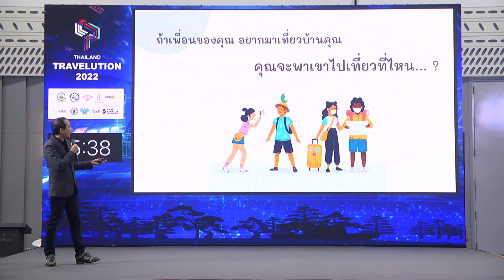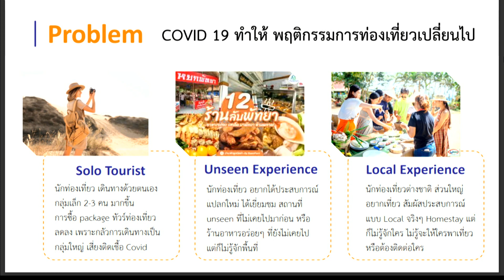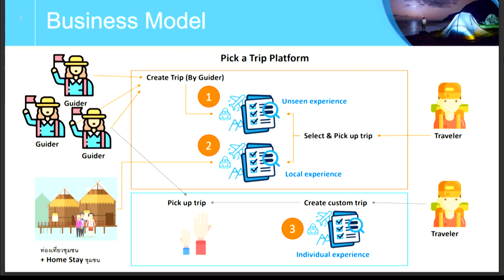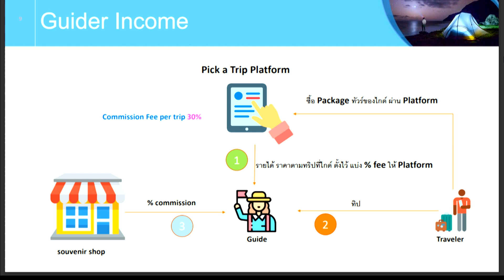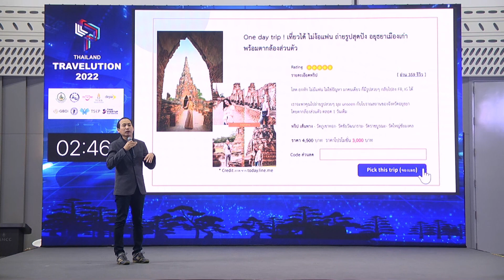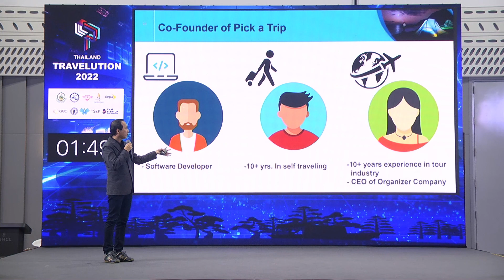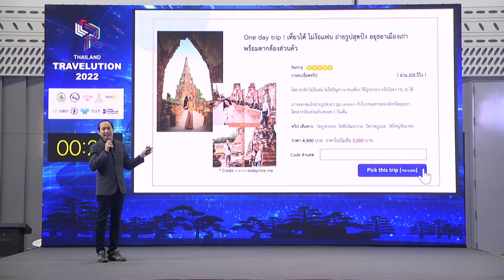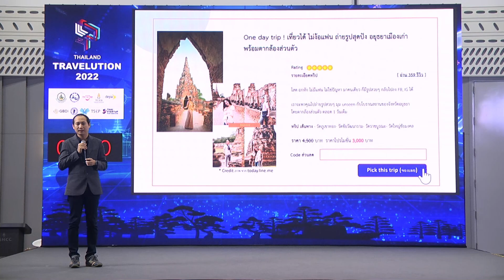Pick A Trip | Tourism Data Hackathon 2022